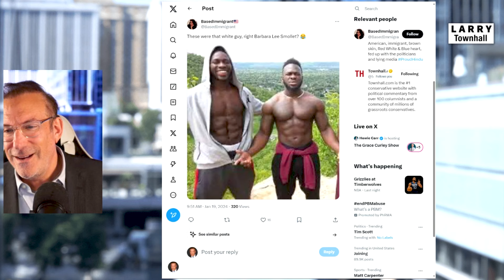Barbara Lee Tells OBVIOUSLY FAKE Story of RACISM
Democrat Rep. Barbara Lee sat down with CNN's Kaitlan Collins last night to try (and fail) to dunk on Nikki Haley. Representative Lee decided to tell a story about her experience with a "white man" in the Capitol who physically barred her from using the members-only elevators and allegedly accused her of stealing a member of Congress' pin — insinuating that she was an imposter.

Viewers quickly made comparisons to the viral hoax perpetuated by none other than Jussie Smollett.